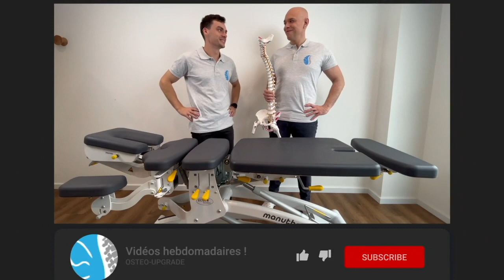VLOG#32 - Les Drops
🌟 Bienvenue sur la chaîne Osteo-Upgrade ! 🌟

📚 Prêt à approfondir vos connaissances en thérapie manuelle ? Vous êtes au bon endroit ! Osteo-Upgrade est votre destination ultime pour des ressources d'apprentissage de haute qualité, conçues spécialement pour les thérapeutes manuels à la recherche d'une expertise supérieure.

🔍 À propos de nous :
À Osteo-Upgrade, notre mission est de vous fournir des cours en ligne de premier plan, élaborés par des experts dans le domaine de la thérapie manuelle. Que vous soyez un ostéopathe, un chiropracteur, un physiothérapeute ou tout autre professionnel de la santé, notre contenu vous aidera à perfectionner vos compétences et à exceller dans votre pratique.

🎓 Ce que vous trouverez ici :
Sur notre chaîne YouTube, vous découvrirez une multitude de vidéos éducatives, des tutoriels pratiques, des démonstrations de techniques avancées, des interviews avec des spécialistes et bien plus encore ! Nous couvrons une large gamme de sujets, allant de l'anatomie et de la physiologie à des techniques spécifiques de traitement et à des conseils de gestion de cabinet.

Ne manquez jamais nos mises à jour en vous abonnant à notre chaîne et en activant les notifications. Rejoignez notre communauté en plein essor de thérapeutes manuels dévoués et engagez-vous dans un voyage d'apprentissage continu et d'amélioration professionnelle.

🔗 Liens utiles :

Pour accéder à nos cours complets et à nos ressources exclusives, visitez notre site web

🙏 Merci de nous rejoindre dans cette aventure de croissance et de développement professionnel. Ensemble, nous allons faire progresser votre pratique vers de nouveaux horizons !